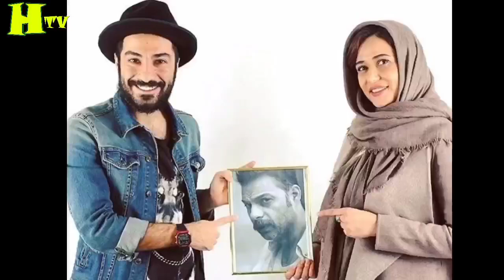ناگفته های باورنکردنی نوید محمدزاده و همسرش فرشته حسینی | تولد در خانواده 14 نفره تا بوسه جنجالی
نوید محمدزاده (زادهٔ ۱۷ فروردین ۱۳۶۵) بازیگر اهل ایران است. نقش‌آفرینی او در فیلم عصبانی نیستم (۱۳۹۲) مورد تحسین منتقدان قرار گرفت، و برای آن، نامزد دریافت سیمرغ بلورین بهترین بازیگر مرد از جشنوارهٔ فیلم فجر شد

همچنین دوبار پیاپی برای نقش‌آفرینی‌هایش در ابد و یک روز (۱۳۹۴) و بدون تاریخ، بدون امضاء (۱۳۹۵) موفق به دریافت سیمرغ بلورین بهترین بازیگر نقش مکمل مرد جشنوارهٔ فیلم فجر شده‌است. اولین تجربهٔ حضور او در نمایش خانگی با مجموعهٔ قورباغه بود
نوید محمدزاده، در ۱۷ فروردین‌ماه سال ۱۳۶۵ در استان تهران متولد شد. تا دو سالگی در تهران بود و بعد از آن به ایلام رفت و تا اتمام دوره راهنمایی در آنجا ماند. وی دارای مدرک تحصیلی فوق‌دیپلم عمران است.

وی در سال ۱۴۰۰ با فرشته حسینی ازدواج کرد